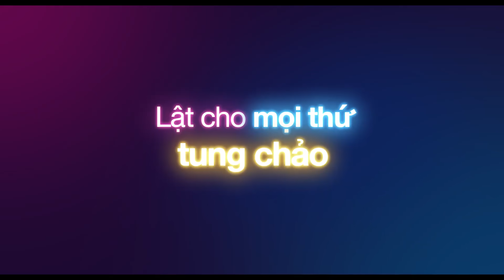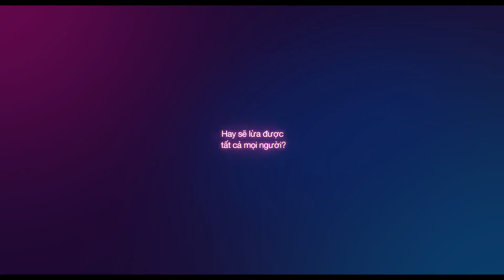THẾ THÂN BÁ ĐẠO OFFICIAL TRAILER - DK KC: 25.01.2020 (Mùng 1 Tết)